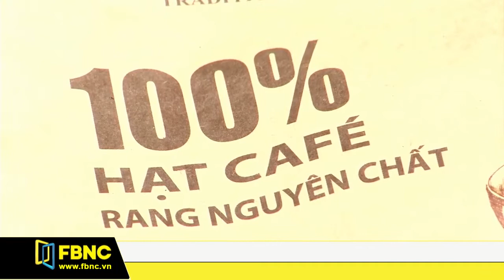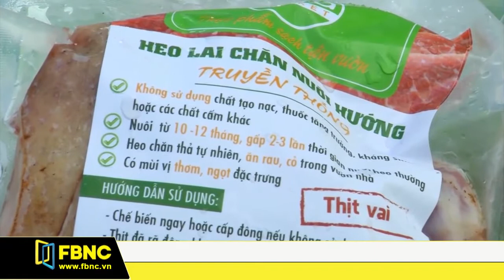HÀNG HÓA XANH LÊN NGÔI TRONG DỊP TẾT |FBNC